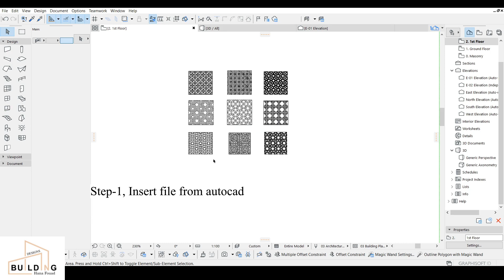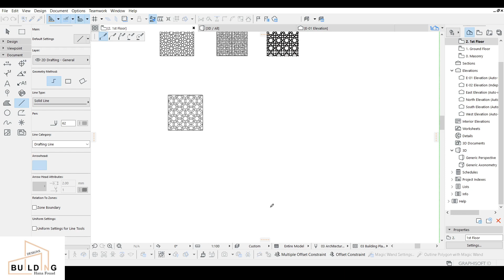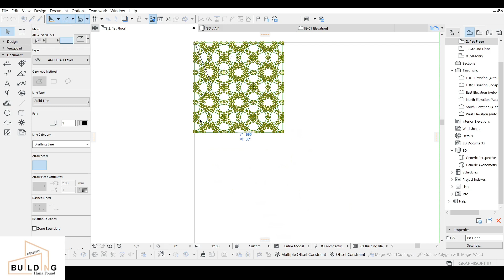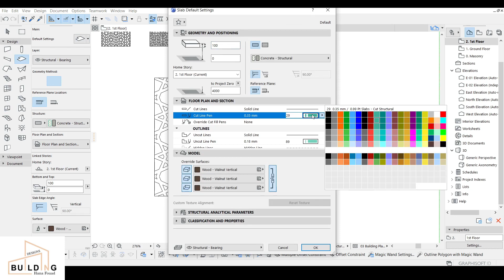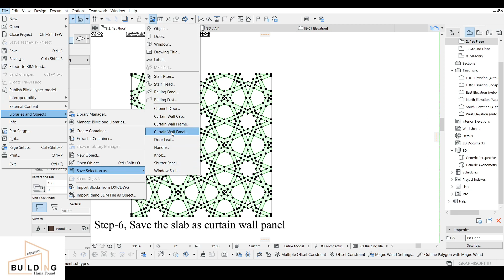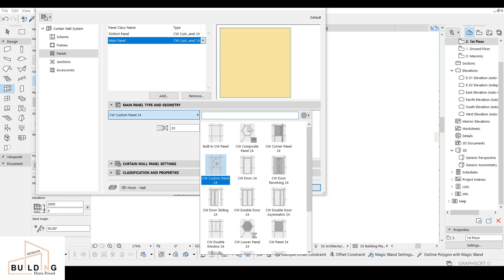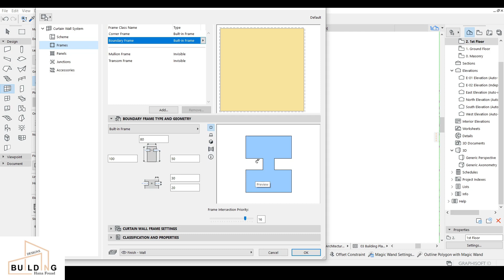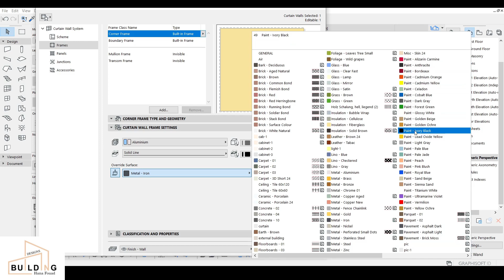How To Custom Curtain Panel | Archicad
Hey Fam! Today I'm sharing a tutorial about how to custom curtain panels, I hope you enjoy watching my video.

The tutorial about how to custom curtain panel; aims only to give & share my simple ideas of how to custom curtain panel for 'my subscribers & viewers'.